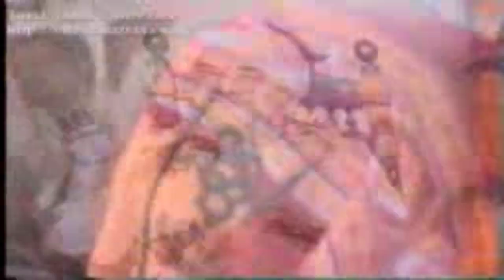जन्मशताब्दी 2001 मधील प्रवचन